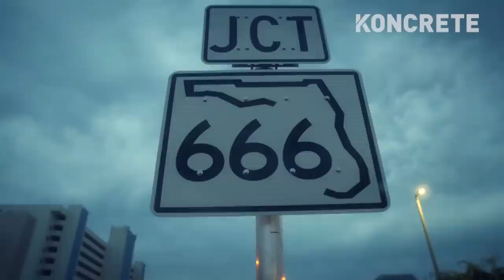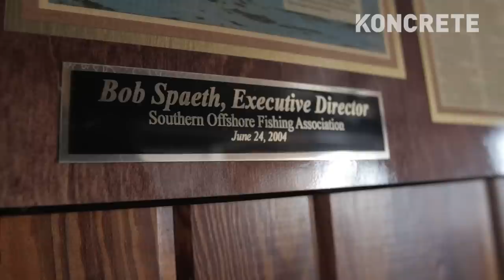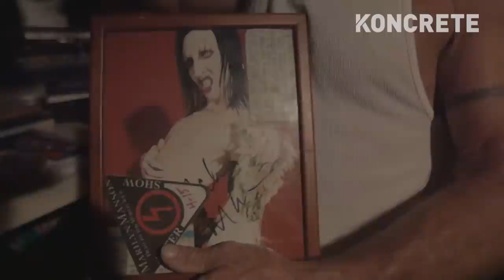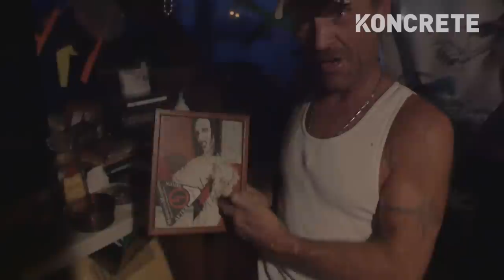The Gates of Hell | Deck Hands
A small town named Madeira Beach, on the west coast of Florida lands more commercial grouper than anywhere in else in the world.  We travel to the 'Grouper Capital of the World' to meet and learn about the people who live & work in the industry.  In part 1 we meet Shane Lee, a local fisherman who has served as a deck hand on various long line boats in Madeira beach for the past 30 years.
Produced + Edited by: Danny Jones